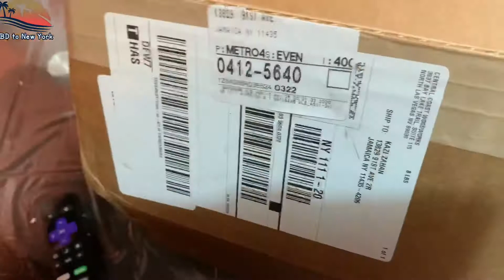এভাবে বাঁধাকপি ভাজি করে দেখুন ভাত ,রুটির সাথে মাছ,গোসত কিছুই লাগবে না।Easy Delicious cabbage vaji